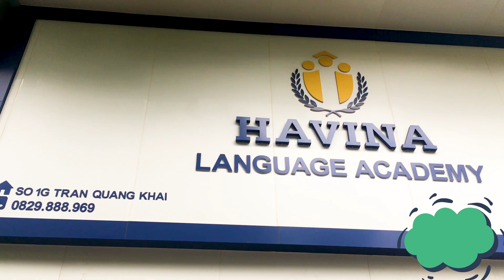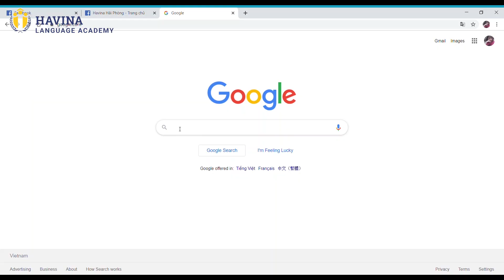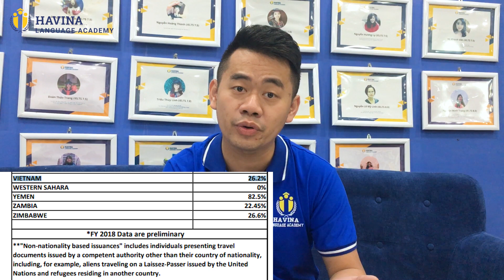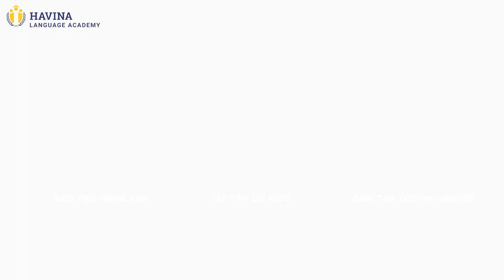Havina Hải Phòng - Tìm Hiểu Du Học Mỹ